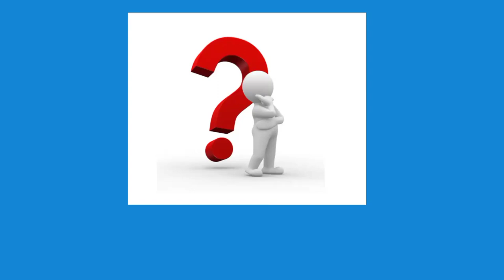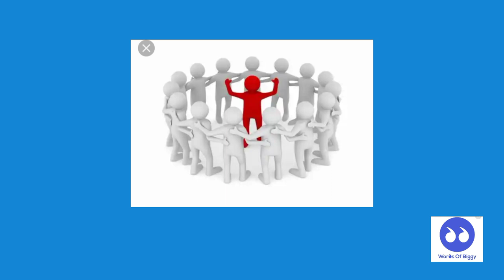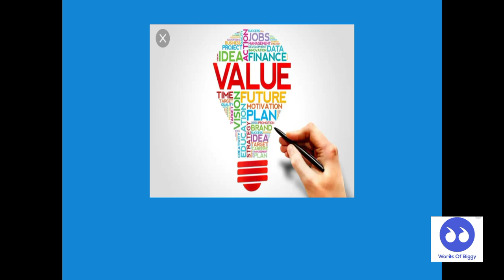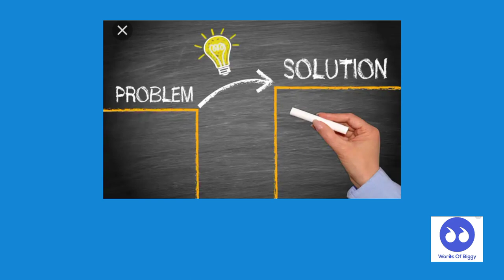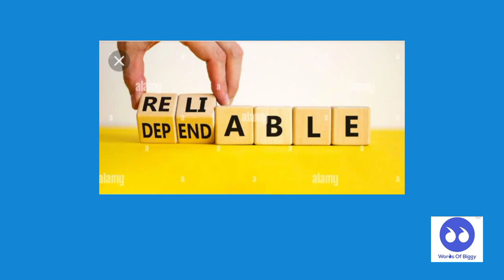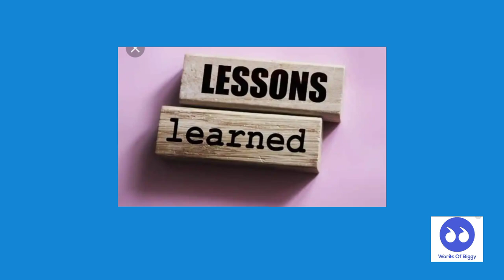HOW TO BE VALUABLE: INCREASE YOUR WORTH AND IMPACT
Want to know how to be valuable in every area of your life? In this video, I’ll show you practical ways to enhance your skills, mindset, and approach to increase your value at work, in relationships, and in life. Whether you're looking to grow personally (Personal Finance) or professionally, learning to be valuable is key to success and influence.

Discover tips on building self-worth, developing essential skills, and becoming someone who stands out in any environment. If you're ready to level up your life and make a bigger impact, this video is for you!

In this video, you’ll learn:

What it means to be valuable

The top qualities that make you indispensable

How to develop skills that increase your worth

Ways to add value to others and yourself

Personal Finance, Finance, Technology, Artificial Intelligence.